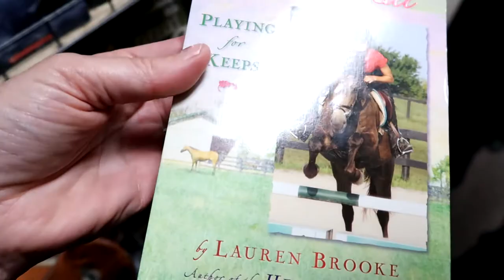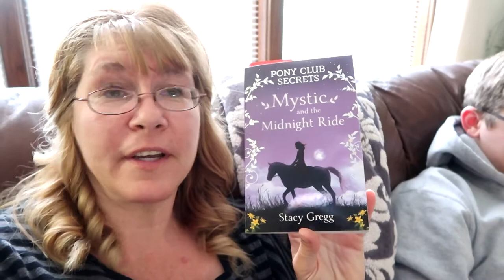PLAYING WITH SCHLIECH HORSES Day 142 (05/23/17)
PLAYING WITH SCHLEICH  HORSES

Candidly discussing all my pregnancy losses with the girls!